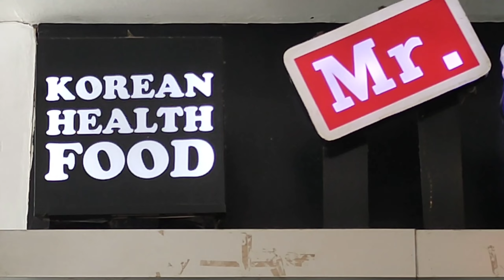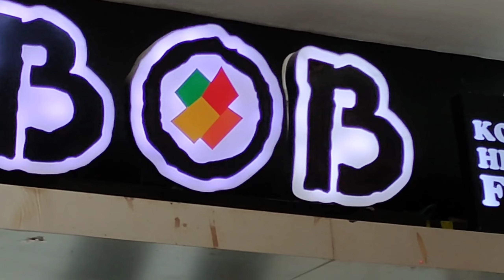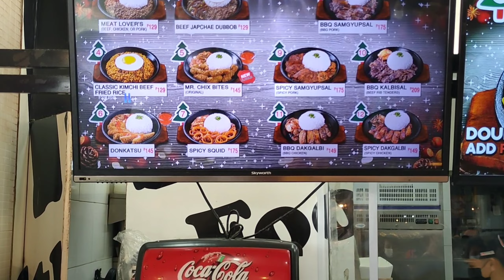Bibimbob / Mr. Kimbob / Korean Health Food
Bibimbap, sometimes romanized as bi bim bap or bi bim bop, is a Korean rice dish. The term "bibim" means mixing rice, while the "bap" noun refers to rice. Bibimbap is served as a bowl of warm white rice topped with namul or kimchi and gochujang, soy sauce, or doenjang.